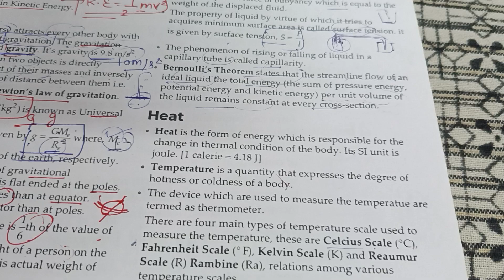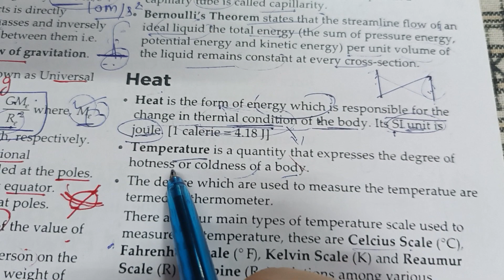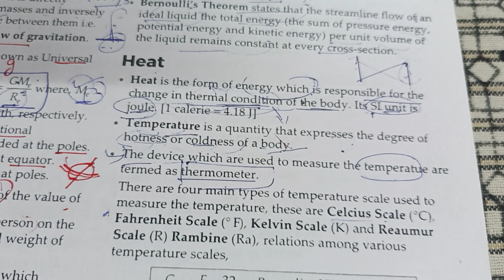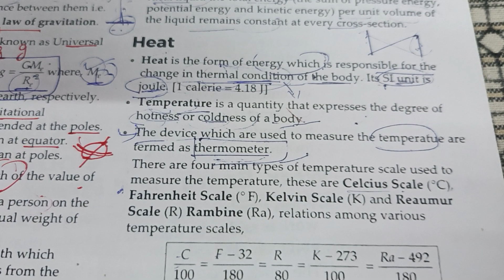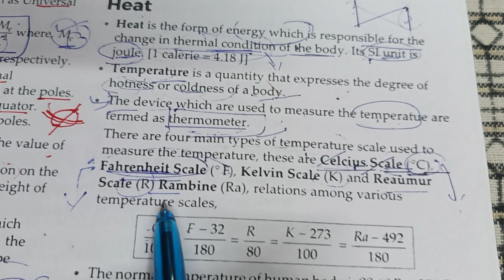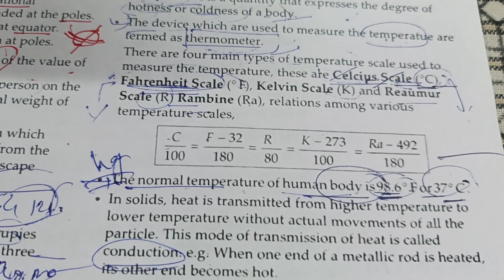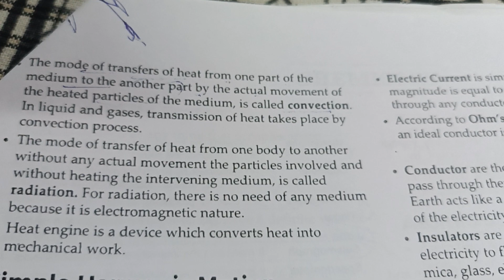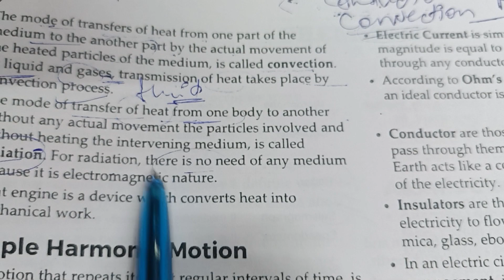HEAT# Physics notes Delhi 🚓🚨Science revision notes# PART-2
HEAT# PHYSICS
DELHI POLICE
SCIENCE NOTES
SCIENCE REVISION NOTES